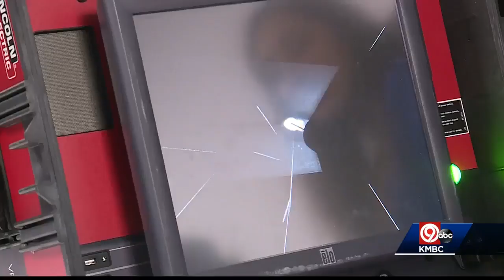Metropolitan Community College gives KC 6th-graders taste of college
Some Kansas City sixth-graders got a taste of college at MCC-Penn Valley on Wednesday.